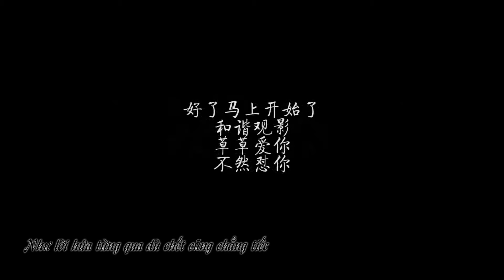[Vietsub][Ma Đạo Tổ Sư] Sơn Hữu Mộc Hề - Luân Tang [Song Đạo Trưởng]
Sáng tác: Chấp Tố Hề
Lời: Cố Linh Lạc
Biên khúc: Hằng Chiếu
Trình bày: Luân Tang
Hòa Âm: Tiểu Ngô Thái Thái

Trans, sub: by Ly